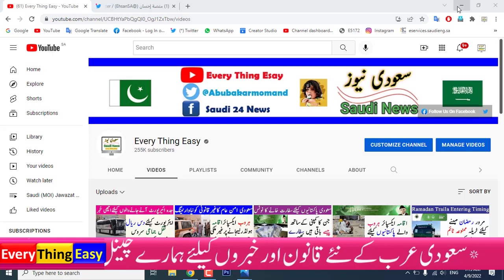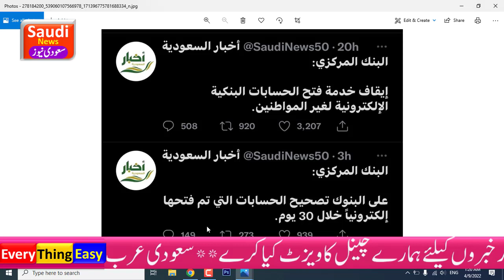Saudi Central Bank announces new measures to protect Customer bank accounts SAMA | every thing easy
Saudi Arabia Latest News And Update.Saudi Riyal and Currency Rate. Saudi Arabia iqama tax. news & update. king salman .mohammad bin salman .saudi crown prince. pakistan embassy riyadh .every thing easy .saudi Ticket price. Jawazat .Expatriate in saudi.saudi news .ksa news. every thing easy news. pakistani in saudi. saudi ministry of labor saudi labor law .saudi latest news .al rajhi daily riyal rate. how to apply visa online. umrah visa onlinee .visa ksa tourism in saudi. injaz bank ..fawari riyal rate quick pay. western union in saudi. every thing easy channel.Arrival registration for saudi .Muqeem site.how to check iqama expiry date.how to check huroob online
Saudi Five Seven Star include Makkah Mukarma (Mecca) Madinah Hotel Room Rent Update Investment and Business information In KSA.Tourism And traveling Ticket price . Saudi Bank and More Important Information about Jawazat Iqama visa visit visa for Expatriate